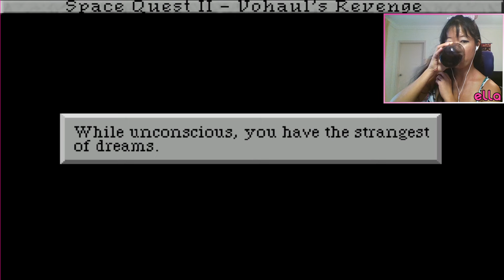Return to Monke | Space Quest 2: Vohaul's Revenge (Remake) Episode 1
Brokeback Labion, a passionate story of two star-crossed lovers.

"Space Quest 2: Vohaul's Revenge" continues the misadventures of space janitor and loveable idiot, Roger Wilco. Roger's heroism from saving the planet Xenon has faded from the minds of the populace, and he's back to being a lowly janitor on Xenon Orbital Station 4. However, not everyone is quick to forget Roger's role in foiling that plot. This is the VGA remake by Infamous Adventures with full voice acting and classic point-and-click interface.

Streamed on May 21, 2021 on Twitch.